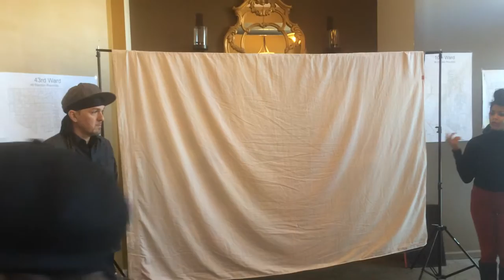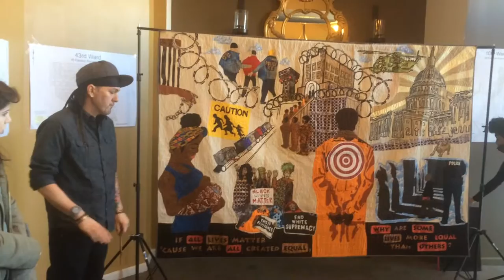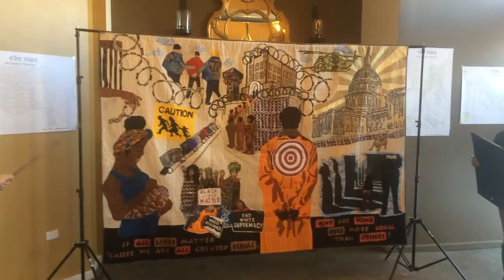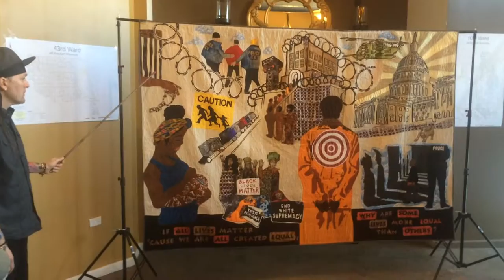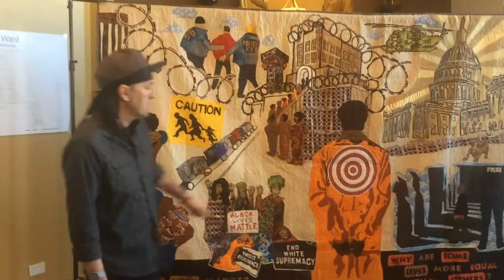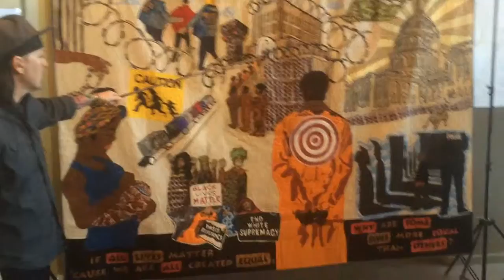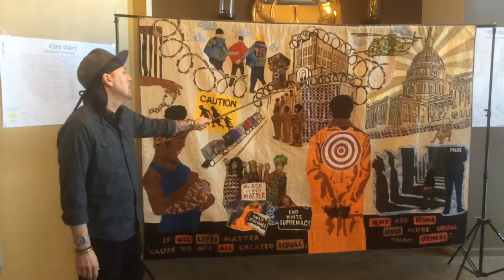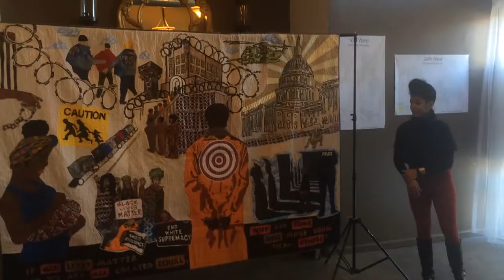AGITARTE Prison Industrial Complex Quilt Live Performance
AGITARTE Prison Industrial Complex Quilt Deymirie Hernandez and Jorge Diaz  Perform Prison Industrial Complex Quilt Song and Poetic recital